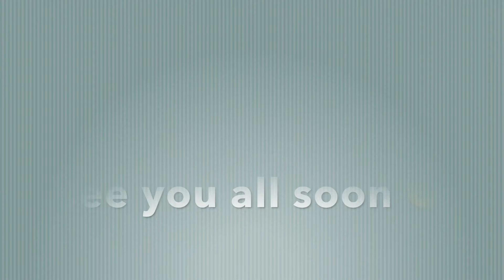It’s a little too soon | daily vlog |3 11 2017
Jody gets a little too festive too soon.